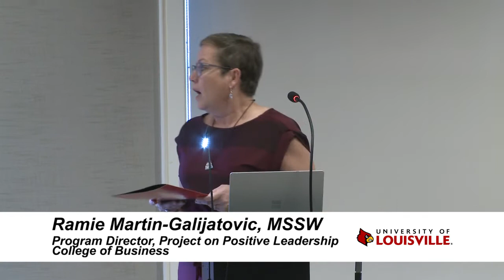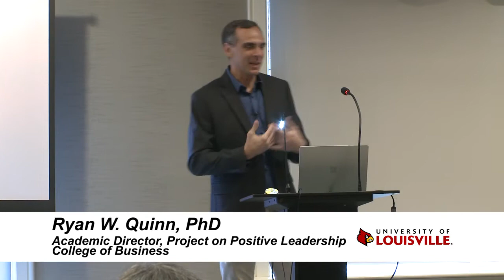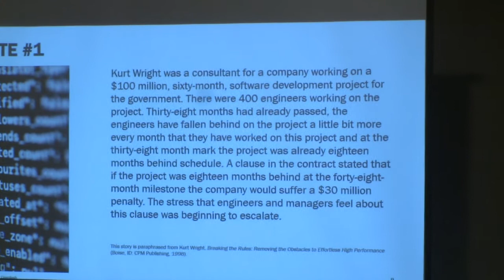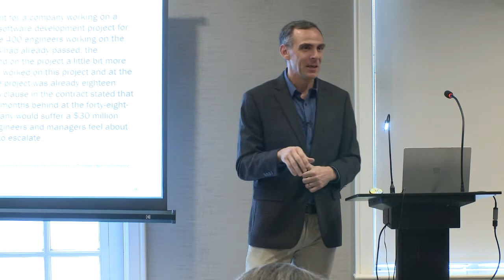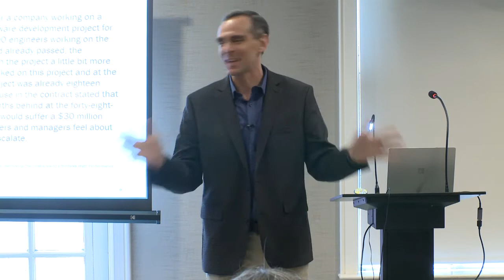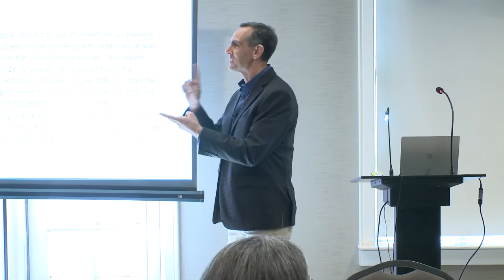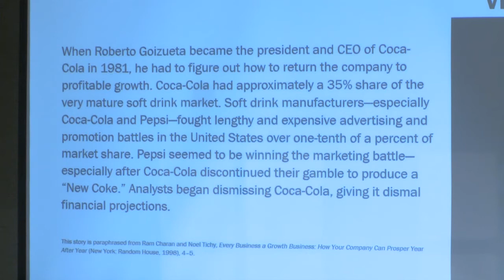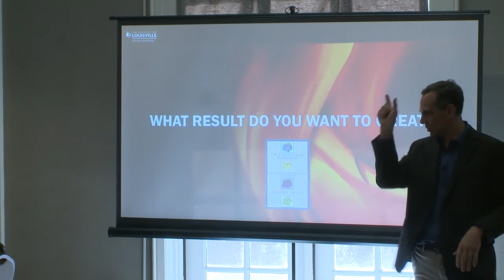Ambition - Leadership Tools Showcase (Ryan Quinn) June 21, 2022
A demonstration of our instructional tools focused on leading with ambition. This presentation is suitable for classroom instructors, HR Employees, learning and development officers, business consultants, and coaches.